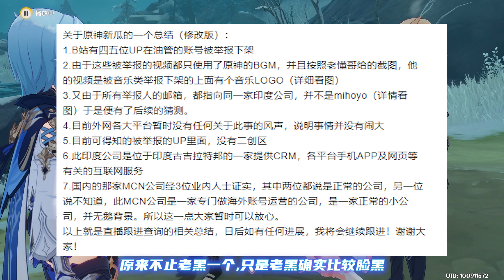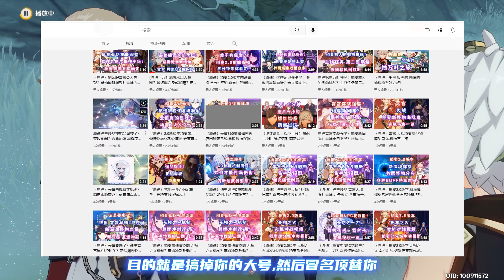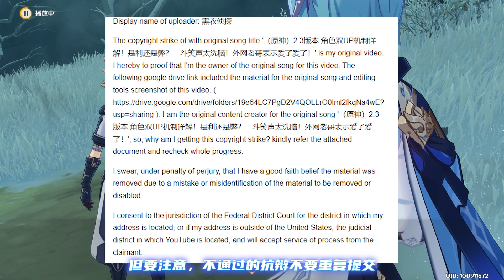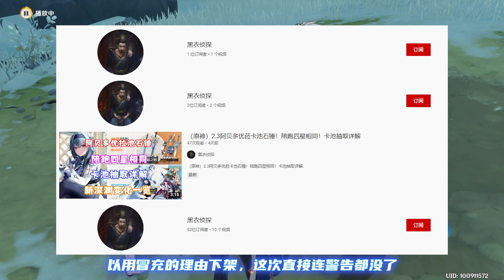（原神）米哈游音乐版权被恶意注册？国际服UP惨遭图版！如何在youtube抗辩申诉？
都是老黑额亲身经历

希望能帮到大家

不要重蹈老黑的覆辙！ 本频道制作的所有视频都符合平台的使用政策，没有任何违规行为。